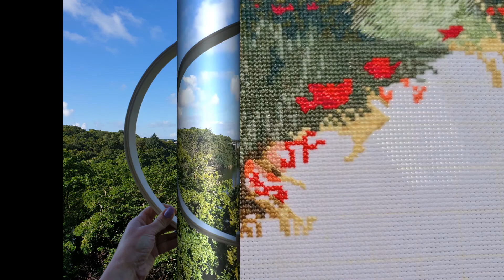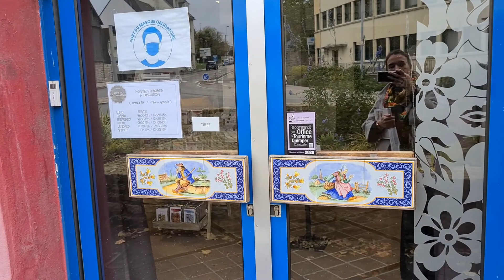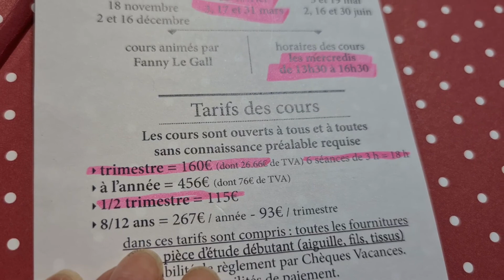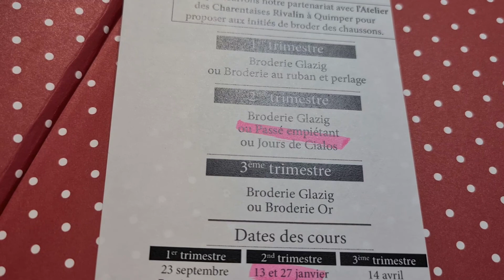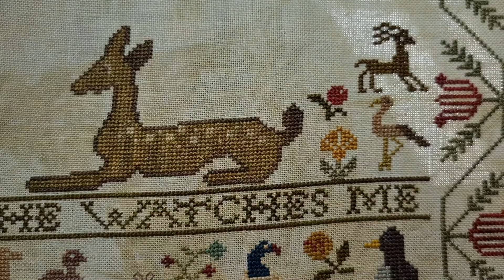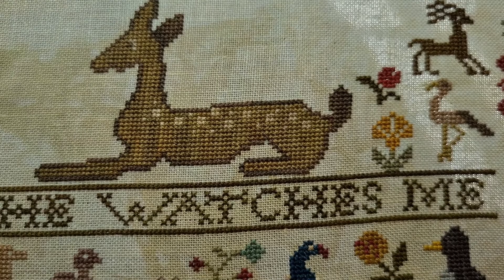66. Сборная солянка. Живу и вышиваю 05.10.20-11.10.20